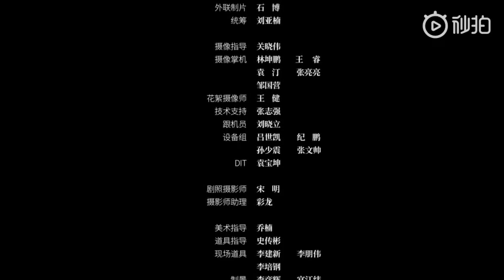YangZi - 《杨紫瘦time》 ep05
210119 《杨紫瘦time》 ep05

25岁让腿变长的方法，我觉得第三个是可以的   by 杨紫